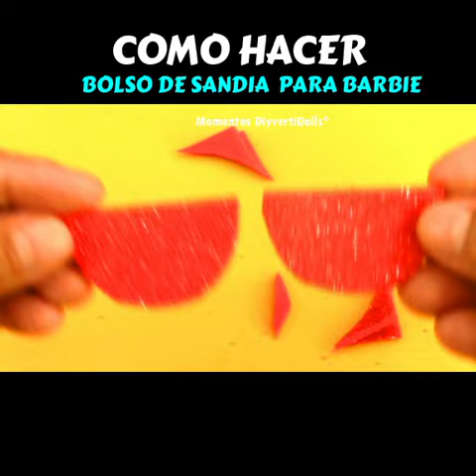Como hacer Bolso de Sandia para Barbie! 🍉🙌 FACIL Y RAPIDO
Manualidades para muñecas Barbie, para la casa de muñecas. mueble en miniatura, ropa para muñecas,